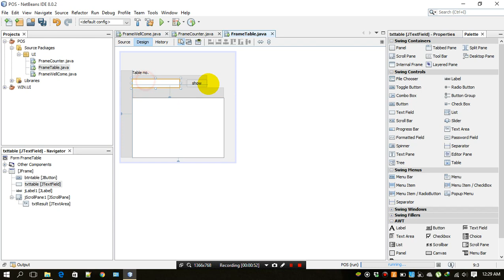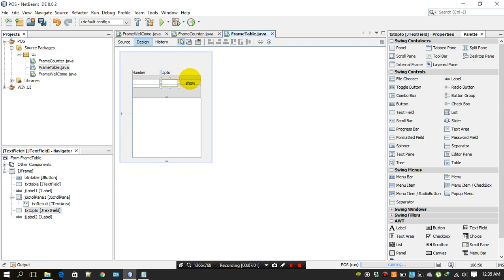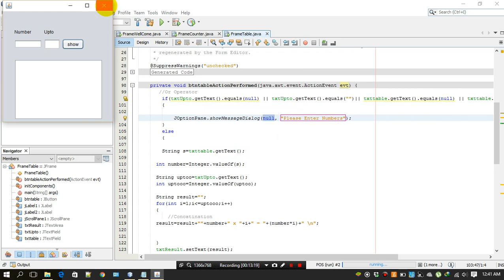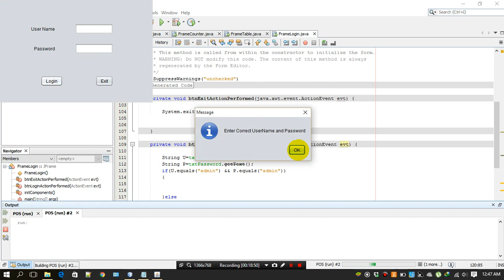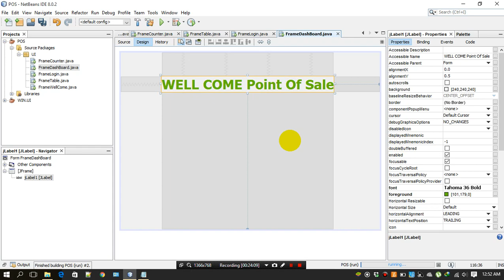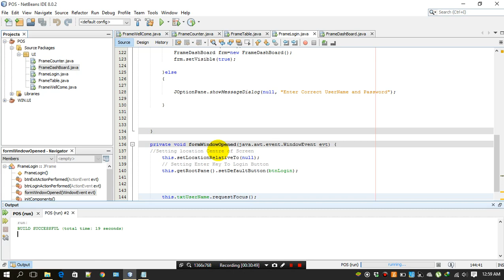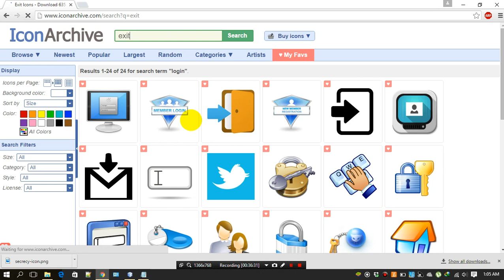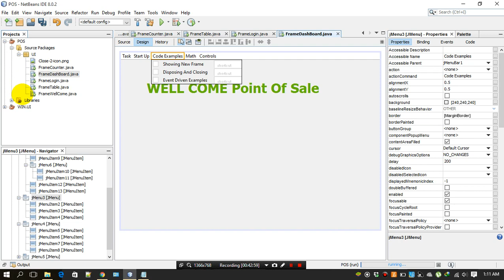03 - Login form in Java - POS System in Java - Urdu/Hindi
03 - Login form in Java - POS System in Java - Urdu/Hindi
Login form in java netbeans with database
Java Tutorial for Complete Beginners
Login Form in Java Using Netbeans and Mysql Database